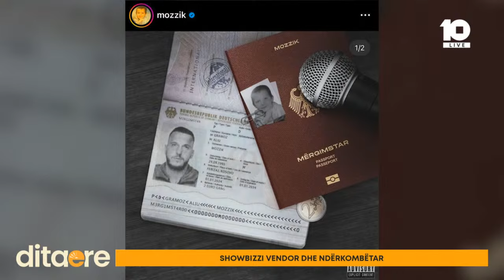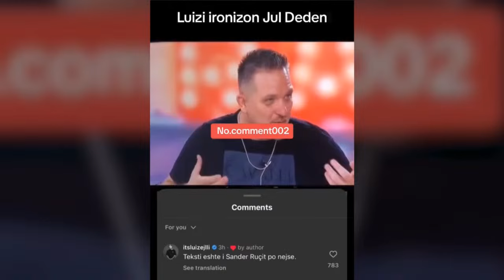"Diçka me shumë se miqësi mes Azetit dhe Erjoles?!“ - Showbizzi vendor dhe ndërkombëtar